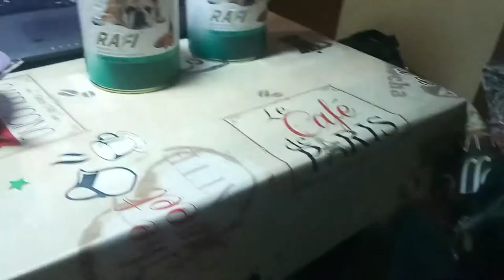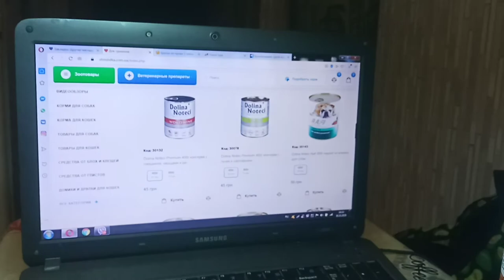Dolina Noteci Rafi паштет из ягненка для собак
Идеально сбалансированный по содержанию минеральных и витаминных компонентов корм, соотвествующий современным нормам питания и правилам правильного питания. Не содержит консервантов, антиоксидантов, красителей, ароматизаторов, усилителей вкуса, сои та ГМО